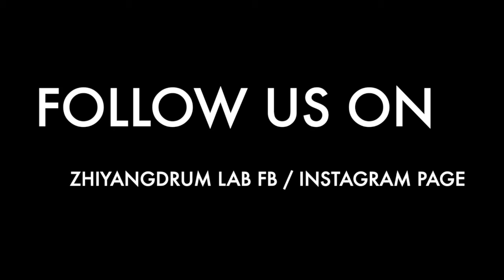Rockschool grade 6 - Space future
Jerome getting ready for rockschool grade 6 exam. Maximum effort!